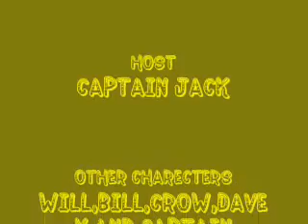Jumpin jack flash ep 14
watch if ye please